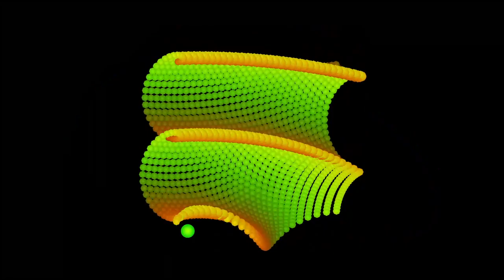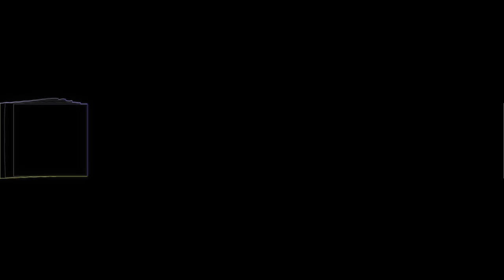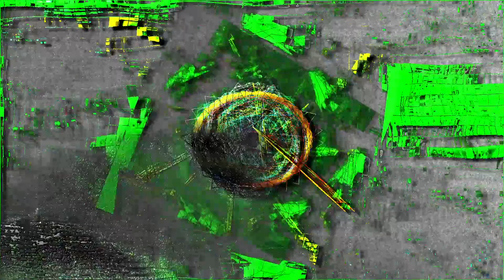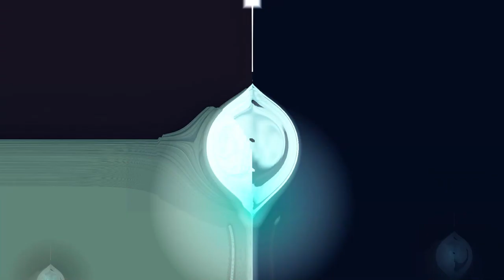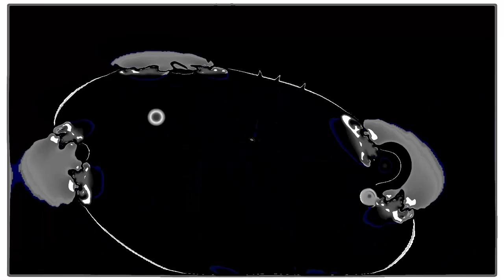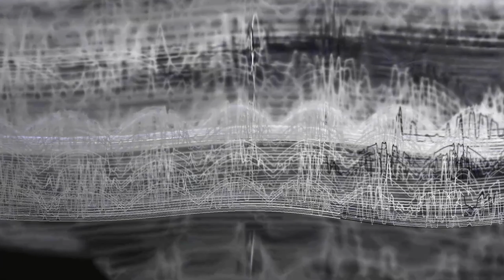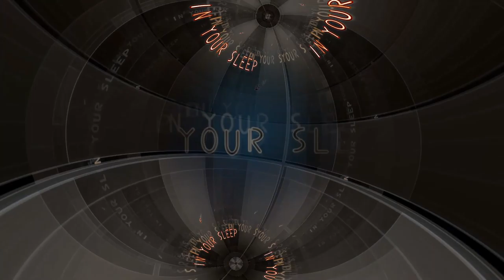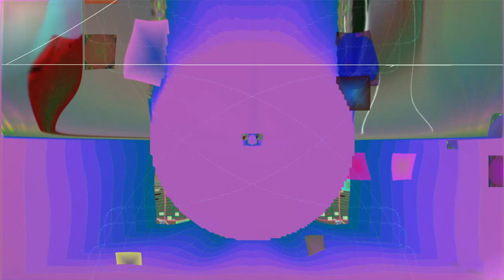[EPILEPSY WARNING] Highlight: This is sounds and visuals with interactions between them. (Part 2/4)